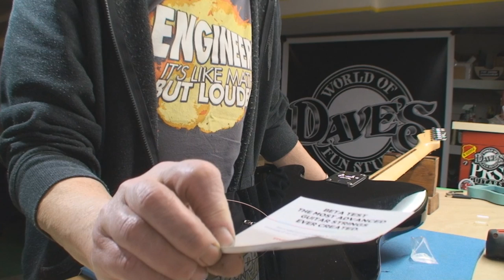Telecaster Fretwork and Setup Complete